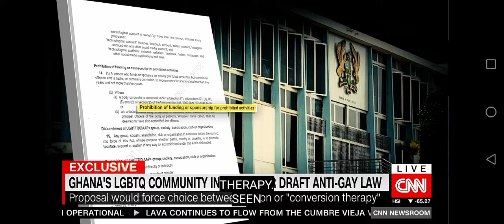Ghana LGBTQ Anti-Gay law